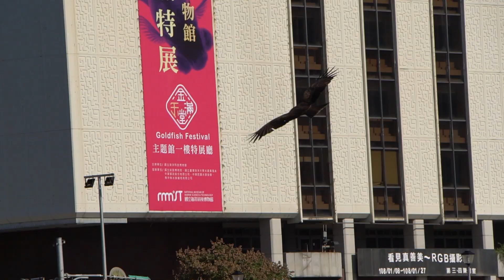1080110 老鷹沒抓魚